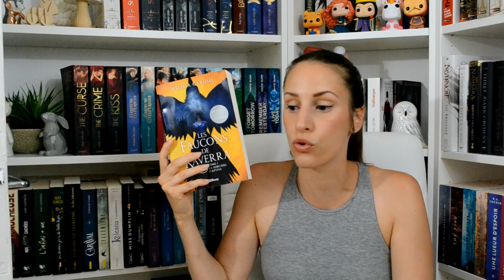#258 Update lecture du 28 juillet - Marius participe à la vidéo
Où me trouver?